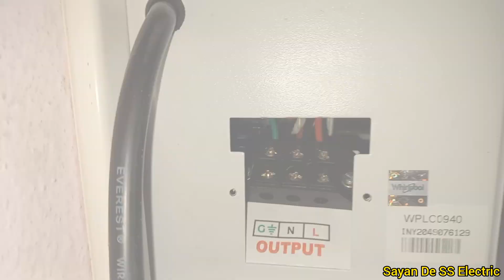AC stabilizer connection||AC ka stabilizer connection kaise karen..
AC stabilizer connection

AC wiring diagram

AC wiring

tag with
@BEEE Works
@Sayan De SS Electric